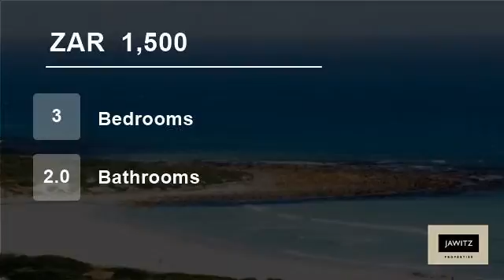3 Bedroom House For Rent in Scarborough, Western Cape, South Africa for ZAR 1500 per month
Available from December To 7th January 2017.
This comfortable three bedroom  two bathroom apartment sleeps six persons and has, a lounge and kitchen.
Rates determined by the number of persons & length of stay! etc. The price quoted is for four people.